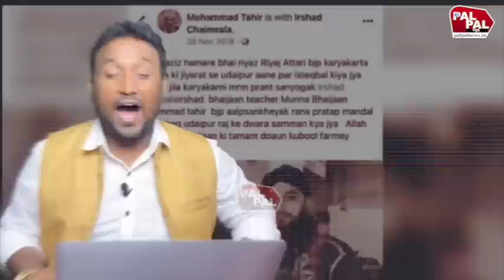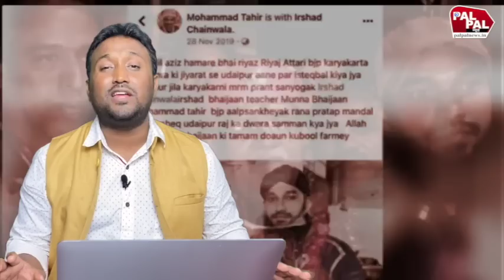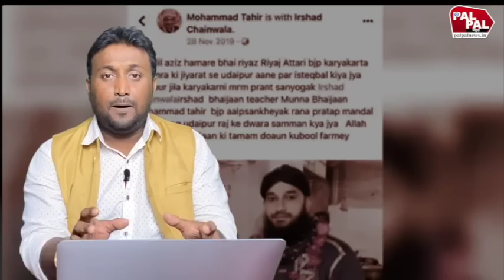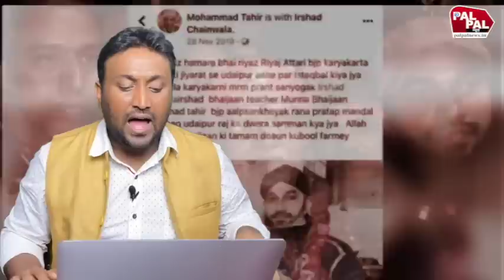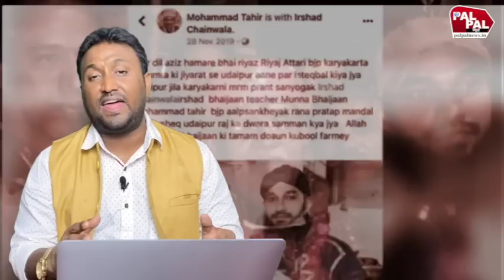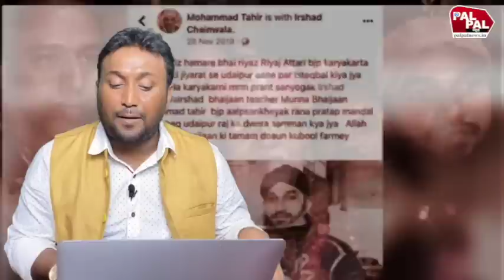रियाज का BJP कनेक्शन आया समाने हुए ताबड़तोड़ खुलासे, तो कटारिया लगा गिड़गिड़ाने भक्तों की बोलती बंद